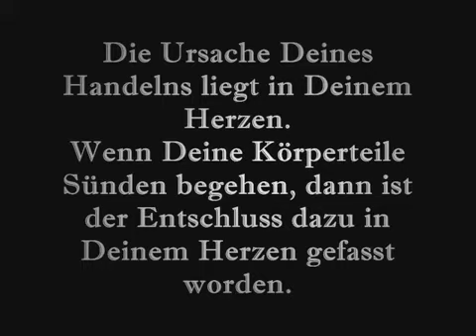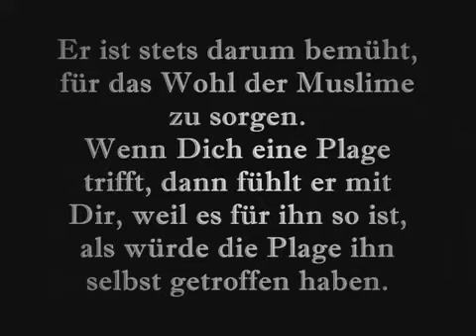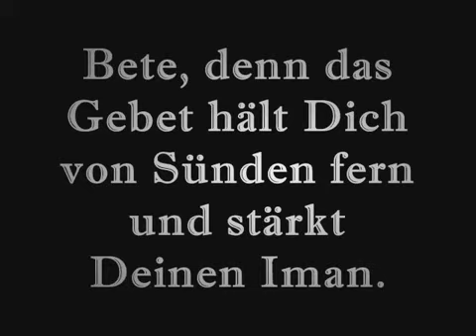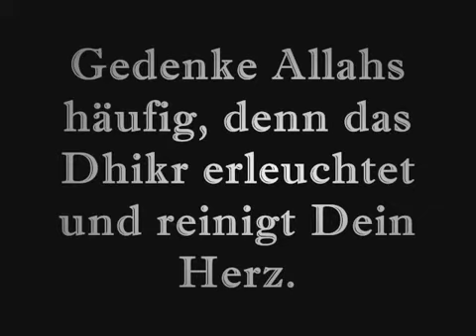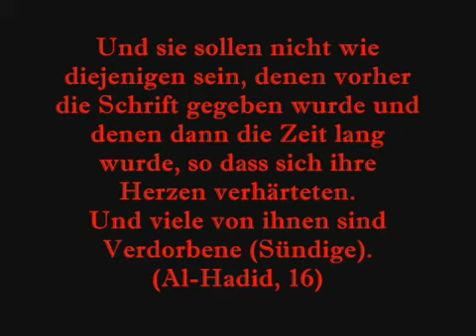Das Herz für den Muslim